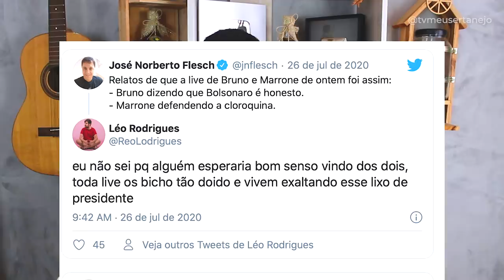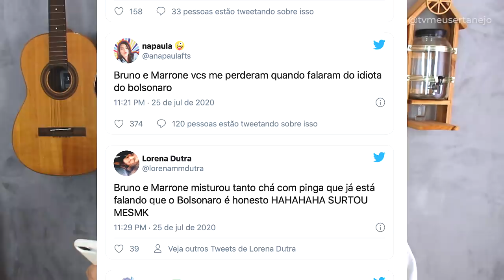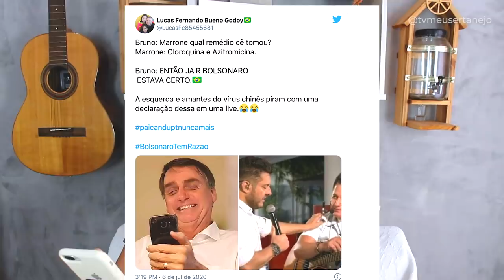BRUNO e MARRONE se IRRITA em LIVE sobre BOLSONARO e gera POLÊMICA!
Aoow trem bonito, bão? BRUNO e MARRONE se IRRITA em LIVE sobre BOLSONARO e gera POLÊMICA!

Parcerias do canal:
Black West: